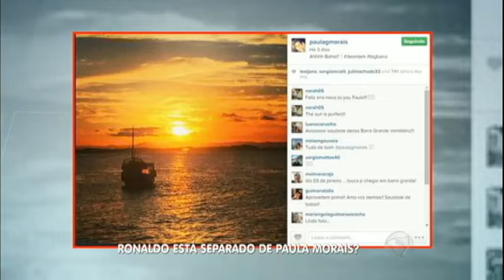HDV: Nathália Dill vira "picolé de chuchu" entre os colegas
Saiba tudo sobre a nova técnica de tratamento de cabelos que está bombando estre as famosas. Confira também como está sendo as férias dos famosos. Veja essas e outras notícias sobre o mundo dos famosos no Balanço Geral.